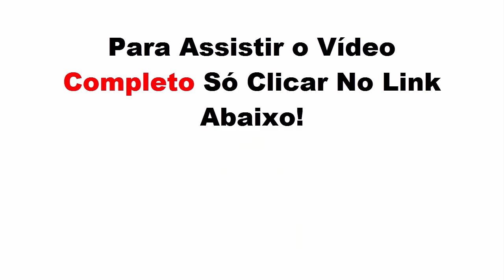Como Adestrar Um Pastor Alemão? - Aprenda a Como Adestrar Um Cachorro Pastor Alemão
Como Adestrar Um Cachorro Pastor Alemão

A estrutura óssea do Pastor Alemão , apesar de fina, é compensada pela forte e atlética musculatura, onde a sua altivez e atitude constantemente vigilante, demonstra sua postura imponente.

Por possuir entre seus dotes a autoconfiança, desembaraço, agilidade e principalmente por causa de sua inteligência, obedece bem aos programas de treinamento, onde muitos são treinados com o propósito de defesa ao dono ou dos demais membros da família.  Então saiba que é exatamente por isso que você deve aprender a como adestrar um cachorro pastor alemão.

O Pastor Alemão responde com personalidade de incorruptibilidade, fidelidade e muita coragem na defesa.

Convive bem com animais domésticos e mostra-se muito tolerante em relação às crianças e brincadeiras com as crianças. A raça abrange cães com pelagem curta e pelagem longa, cujas cores variam entre preto com marcas marrom avermelhado, marrom e amarela, até a cinza claro.

Também existe preto unicolor ou cinza com um sombreado mais escuro (encarvoado); máscara e manto pretos.

Espero que tenha aprendido um pouco a como adestrar o seu pastor alemão e que também possa aproveitar esse benefício Então Clique e vá assistir ao vídeo que está mudando as vidas de muitas famílias.